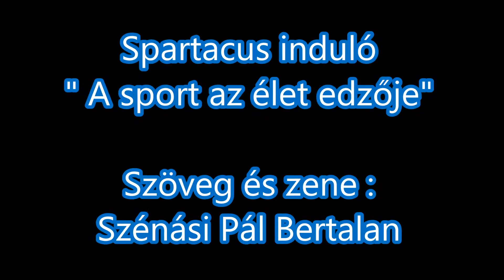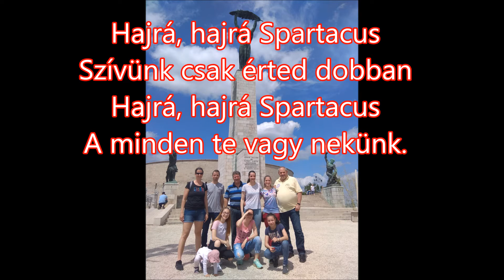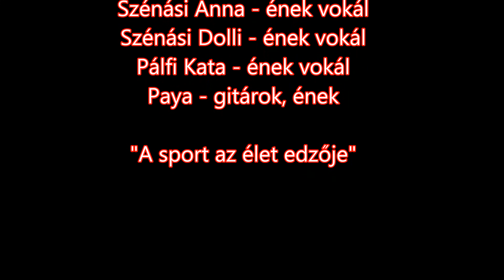Szénási Pál Bertalan: Spartacus induló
A Kecskeméti Spartacus Baráti Kör indulója.
A dalt szerezte és előadja: Szénási Pál Bertalan
Hangszerelte: Pulius Tibor
Közreműködtek: Szénási Anna és Szénási Dolli